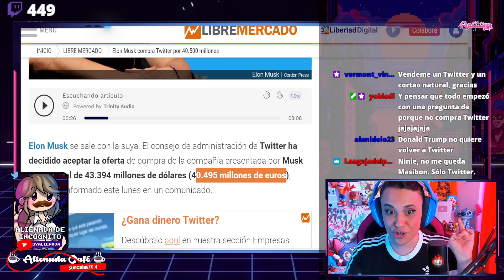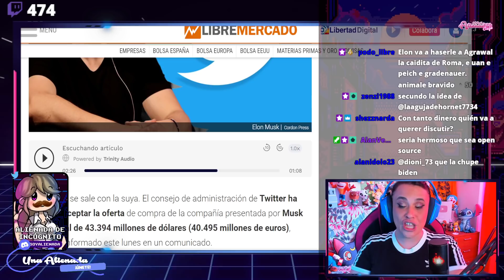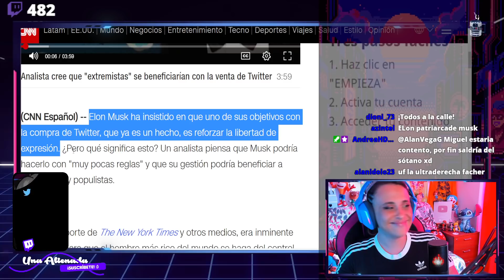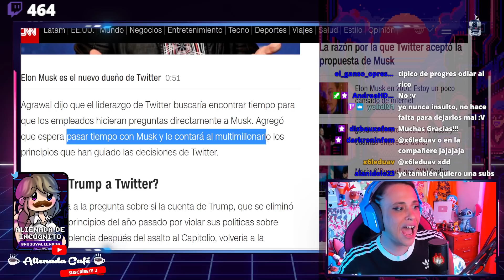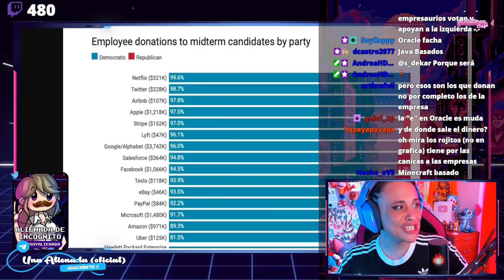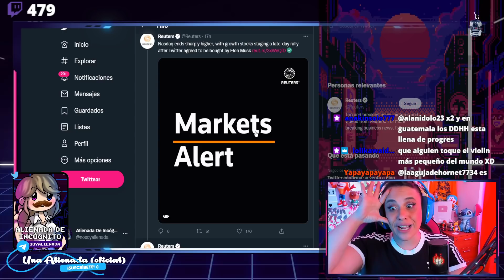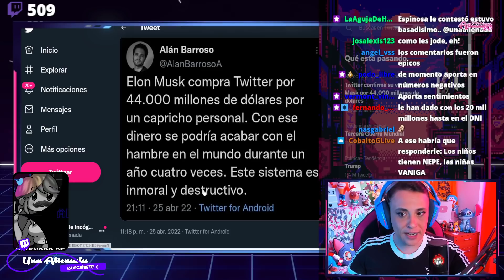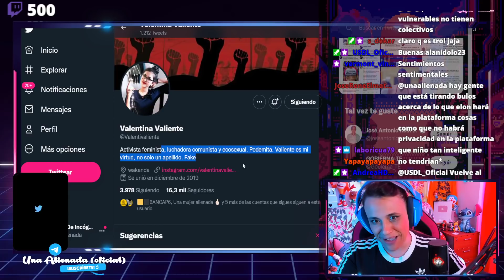😎 IDOS DE TWITER, PROGRES🤣 Todo sobre Elon Musk y Twitter.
😎 IDOS DE TWITER, PROGRES🤣 Todo sobre Elon Musk y Twitter. Elon Musk compra twitter.
Guión VÍDEOS (NO DIRECTOS): 💥Javier Padín💥 -  twitter: @brisbick
💥Equipo:
👉🏻Micrófono: Blue Yeti
👉🏻Ratón: Logitech G Pro RGB 16000DPI
👉🏻Cascos: Corsair HS45
👉🏻Cámara (DIRECTOS): Logitech 920